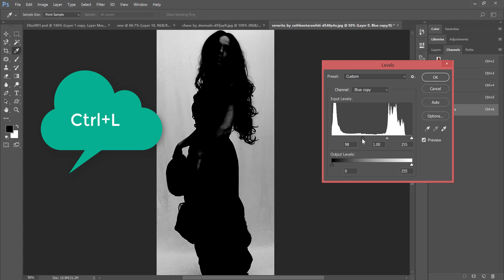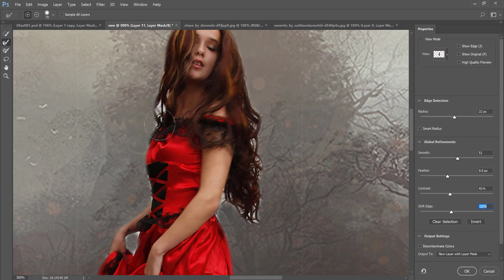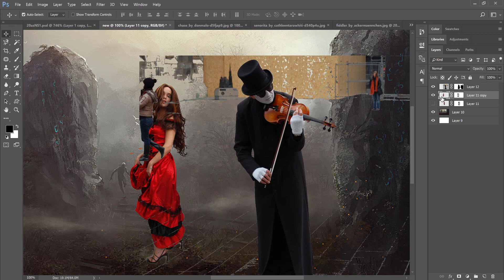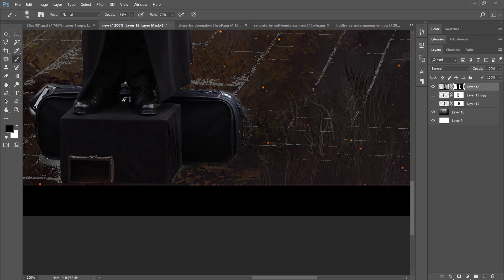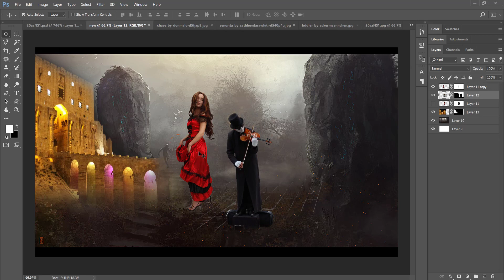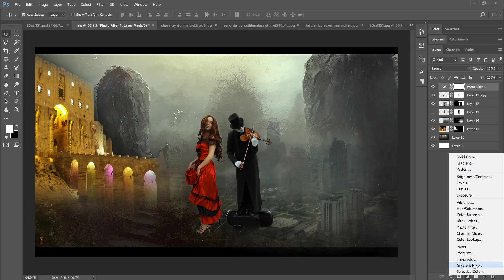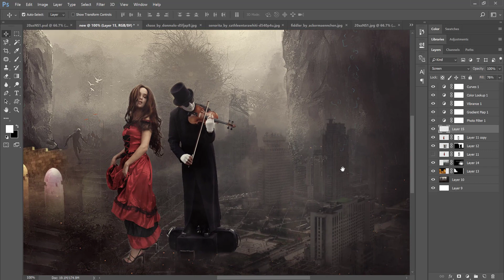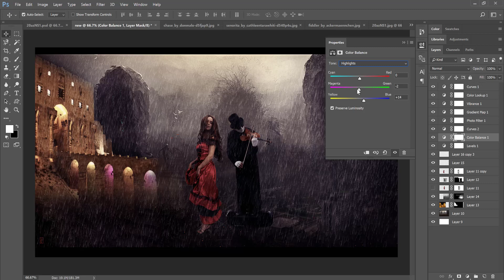Photoshop Manipulation woman dancing in the rain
photoshop tutorial manipulation I will show you how to make this fantastic look